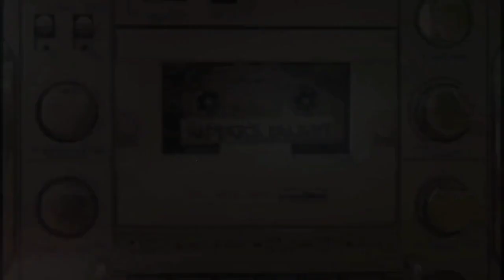Baby Dance - Scooby Doo Pa Pa ( Music Video 4k HD )